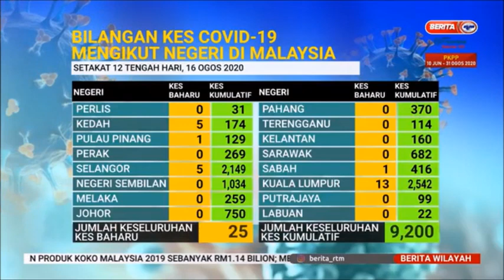16 OGOS 2020-BERITA WILAYAH-BILANGAN KES COVID-19 MENGIKUT NEGERI DI MALAYSIA